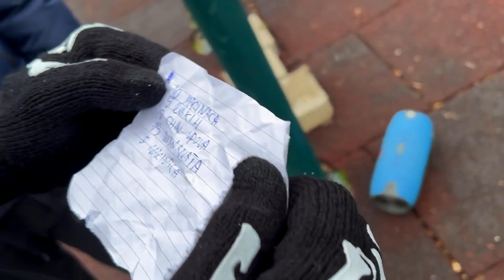ZADAJEMO RUTINE ERWINU KOJE MORA NAPRAVITI! *polarni uvjeti*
⚪ U današnjem videu možete vidjeti kako Danijel, Florijan i Stjepan zadaju Erwinu rutine koje mora napraviti. Je li Erwin uspio odraditi sve 3 rutine? Saznajte u videu! Također, možete pogledati i ostale dijelove ovog serijala gdje su ostali članova tima bili testirani na istom izazovu.

🔴 Pretplati se na naš kanal i lajkaj video ukoliko ti se svidio. Također, podijeli naš kanal sa svojim prijateljima koje bi mogao zanimati naš sadržaj. Hvala ti! :D

💵 Financijski podrži rad Udruge i pomozi nam skupiti sredstva za realizaciju novih projekata!

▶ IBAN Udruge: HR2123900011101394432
- BIC/SWIFT: HPBZHR2X